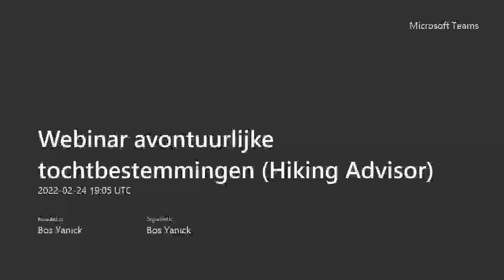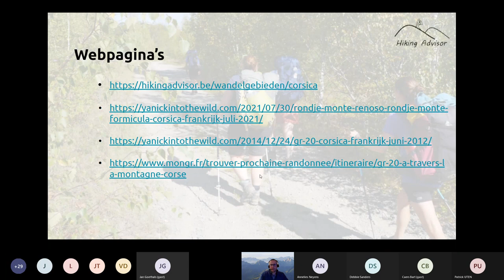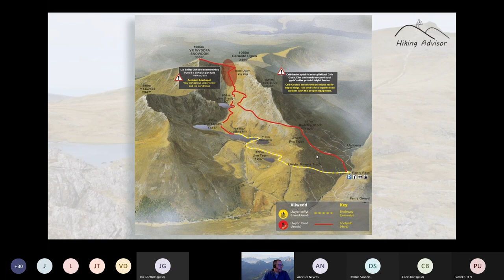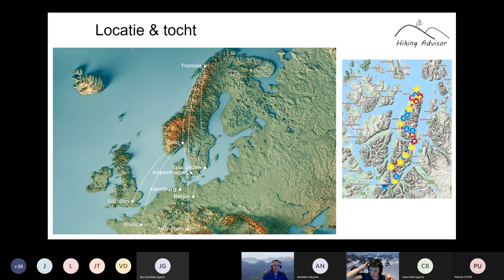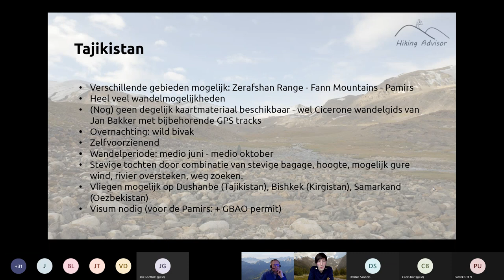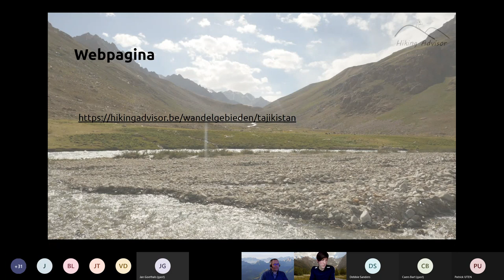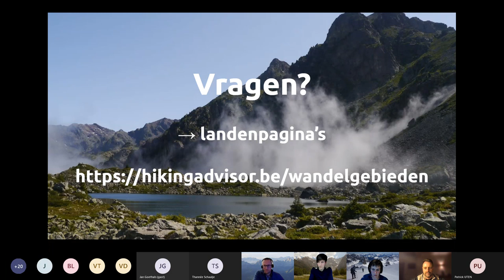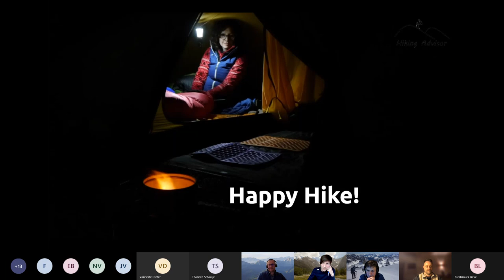Webinar avontuurlijke tochtbestemmingen Hiking Advisor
Deze webinar over avontuurlijke bestemmingen geeft je inspiratie over enkele bestemmingen waar je de kans krijgt om van de gebaande paden te gaan of waar het terrein en/of klimaat licht tot zeer avontuurlijk genoemd mogen worden. Enkele van de oude bekenden maar ook nieuwe gezichten binnen Hiking Advisor vertellen aan de hand van enkele foto's en praktische info over de bestemmingen.